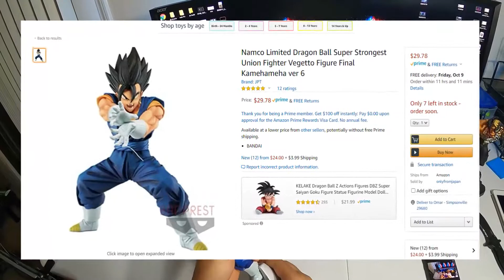Very nice figure of Vegeto unboxing (Dragon Ball)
Just a little unboxing of vegeto a beautiful figure added to my small collection. busy life ramo